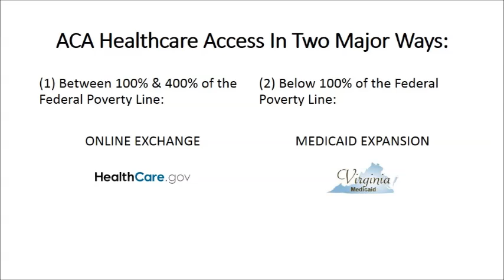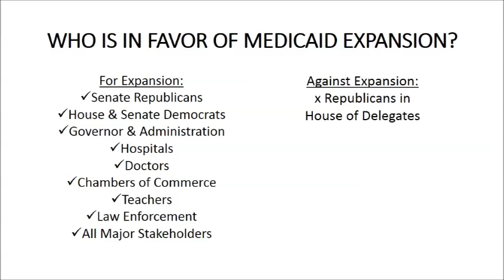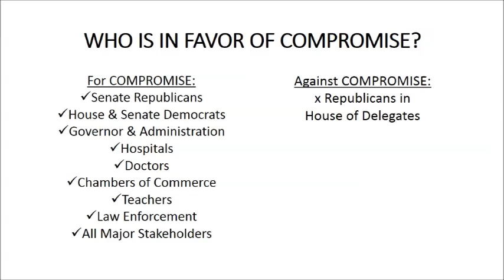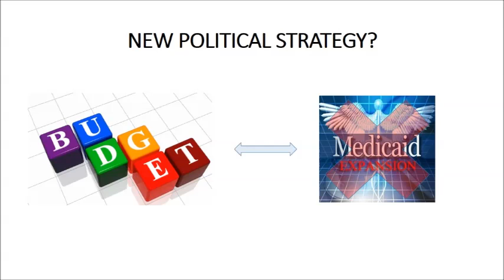Virginia Medicaid Debate Explained (in less than 4 min)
With all of the information about Medicaid out there, I wanted to give you a brief explanation of the current debate and why we cannot separate the Medicaid Expansion debate from the Budget.